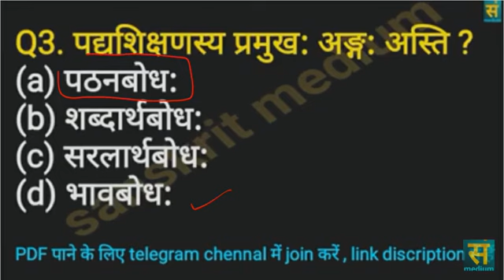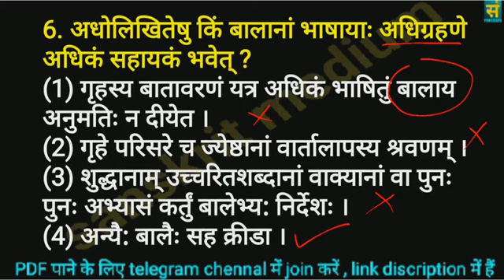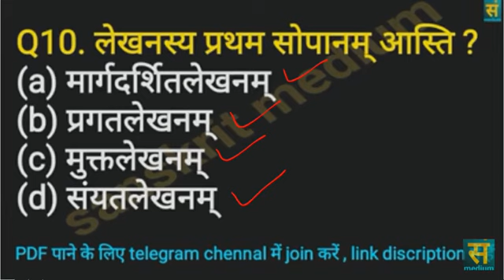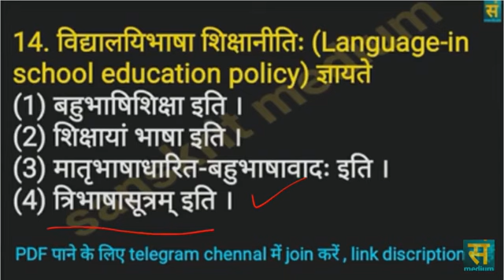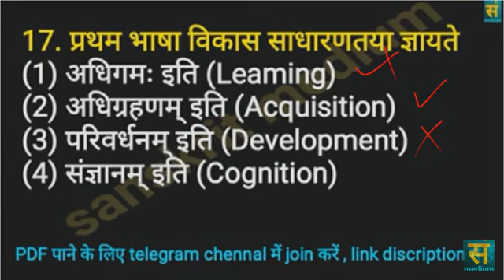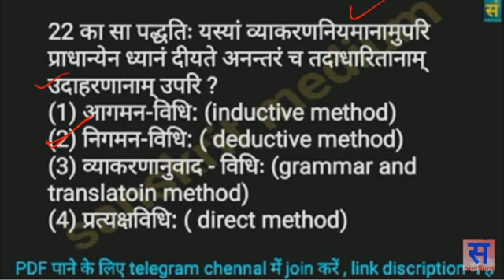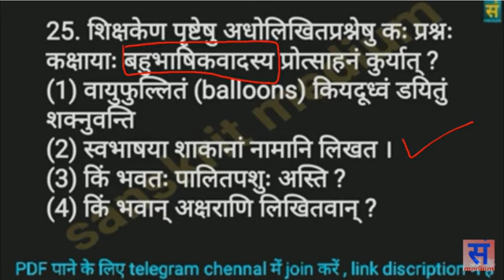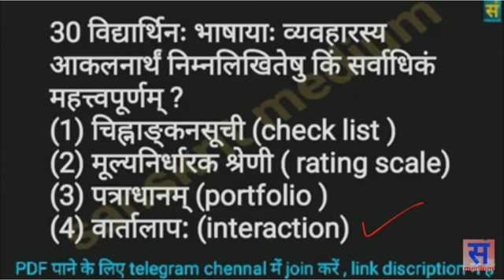Contract High school teacher 2023 , CHT 2023 , classical teacher Sanskrit , Sanskrit practice set 6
CHT Sanskrit day 6

Sanskrit medium
संस्कृतशिक्षणाय अस्य निर्माणम् अभवत्